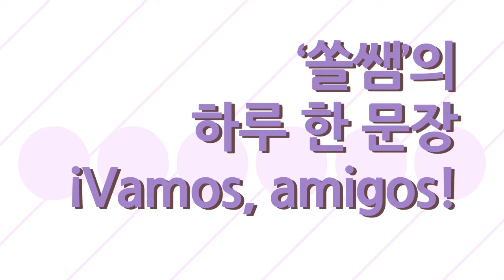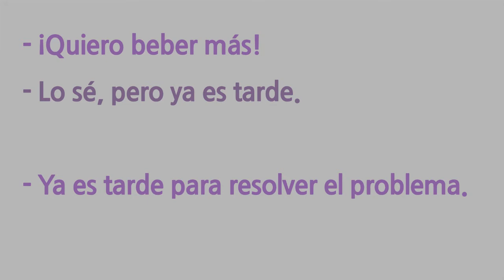스페인어 기초 표현 #97. 시간이 늦었어 / 시기가 너무 늦었어...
Nunca es tarde para aprender algo.
배움에 있어서 늦는다는 건 없답니다. =)